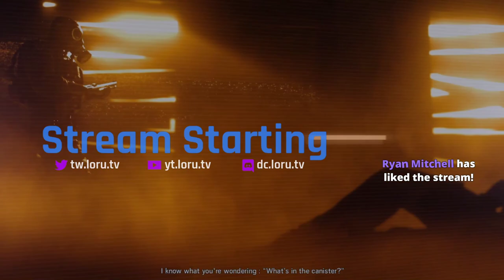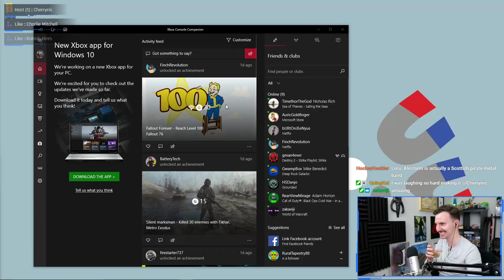🔴I Desire a Bearing | Sea Of Thieves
👉** GET MORE VALUE**

Equipment I use 👨‍💻:
Camera for streaming
Webcam (b4 I used DSLR)
Lighting / Green screen
Swivel Mic Arm

Books I love 📚:
Discipline Equals Freedom
Win Friends & Influence People
Rhythm of War
Name of the Wind